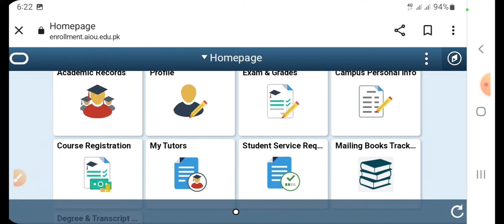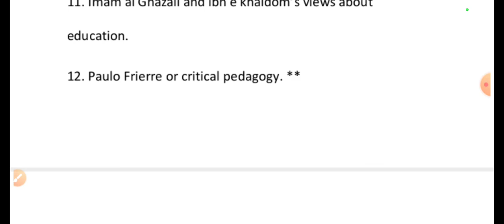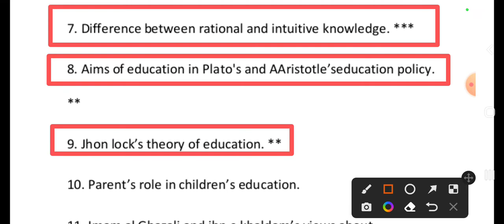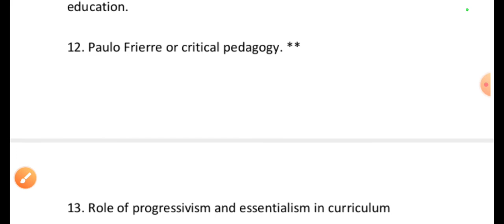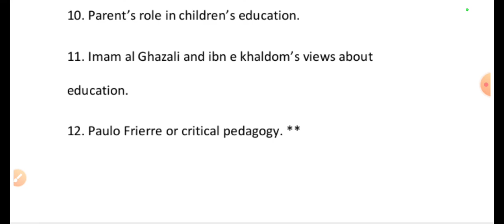8609 Guess Paper spring 2022 AIOU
8609 Guess paper spring 2022